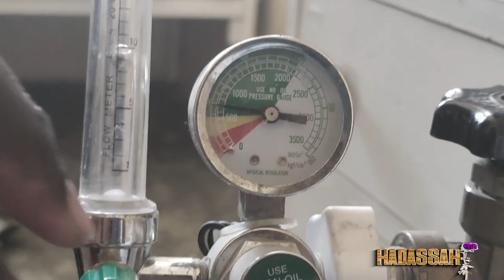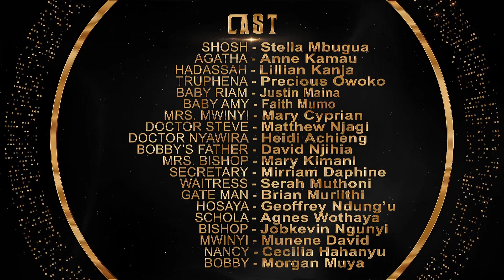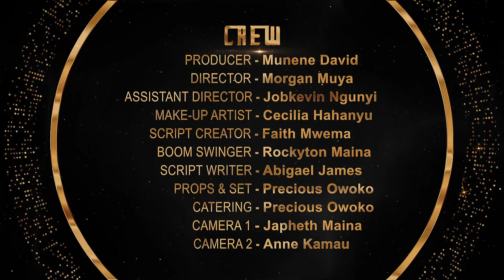Mwinyi is Behind Bars; Hadassah Pleads with Adrian Set (her Dad?) Mwinyi Free || HADASSAH Episode 76